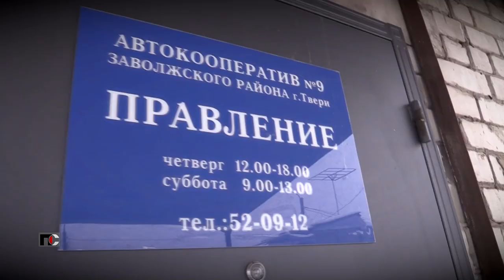Патрульная Служба - 22.02.25